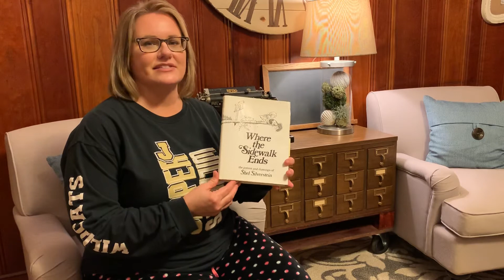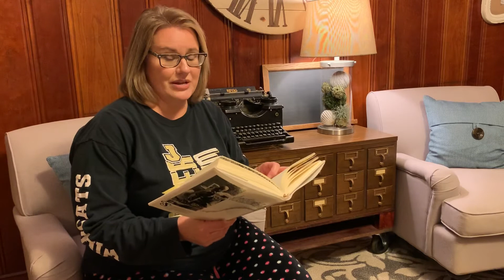Bread & Butter reads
Bread & Butter would like to help our communities as much as possible during this pandemic. Yes, we are making Homemade Meals To Go, but thought we could do more. Let us read to your kids;)
BreadandButterTogo.com